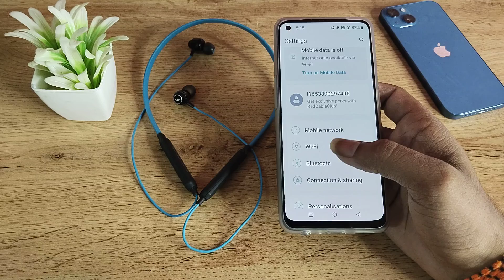OnePlus 6 disconnect bluetooth earphone, how to disconnect bluetooth earphone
OnePlus 6 disconnect bluetooth earphone
how to disconnect bluetooth earphone
bluetooth headphones disconnect in oneplus phone
bluetooth headphones keep disconnecting and reconnecting OnePlus 10 Pro
how to disconnect bluetooth earphones from in oneplus note 9
how to disconnect bluetooth headphones in oneplus note CE 5G